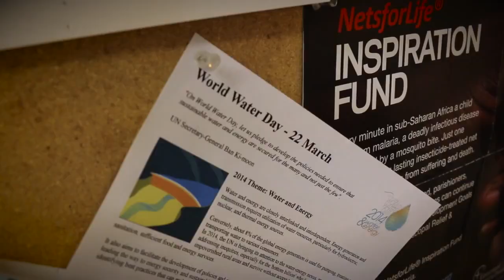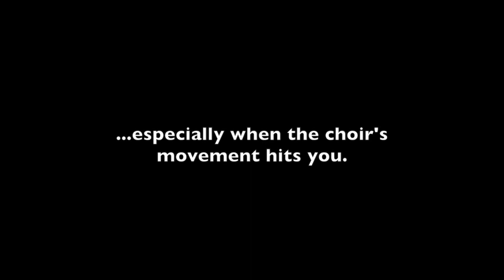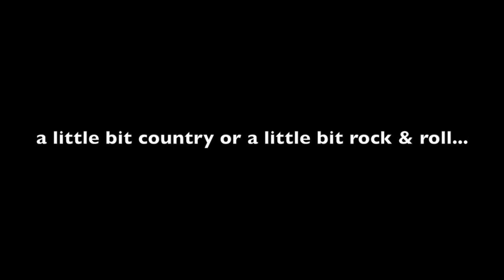Wade in the Water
Help Trinity Episcopal Church in Kirksville, MO, raise funds for their accessibility building project.